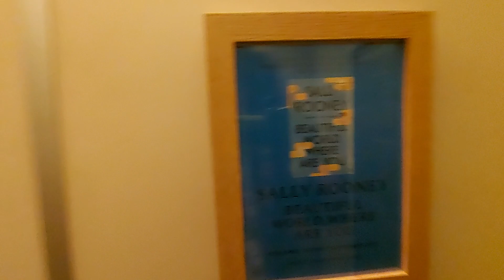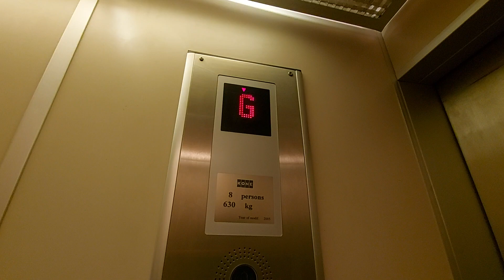2005 Kone Delta Lift @ Waterstones in Derby